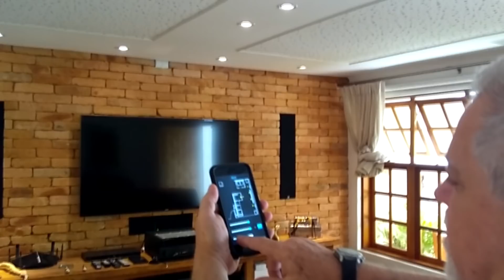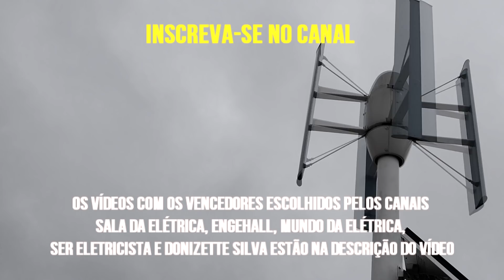Energia Limpa ☀ Energia Solar e Eólica na Smart EcoHouse Brasil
Como funciona energia solar fotovoltaica residencial. ☀
Como funciona energia eólica. Você encontrará nesse vídeo como instalar energia solar e eólica.

Esse vídeo teve origem na SuperLive. A maior transmissão ao vivo do setor elétrico, em comemoração à semana do eletricista.

Esse vídeo foi gravado na Smart EcoHouse do Brasil.

Contatos do Eng. João Barassal Neto